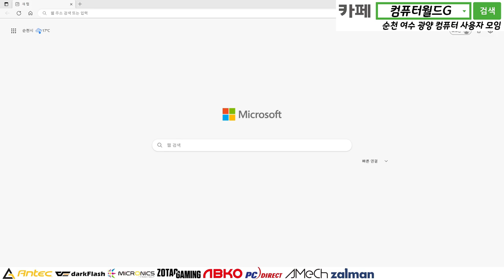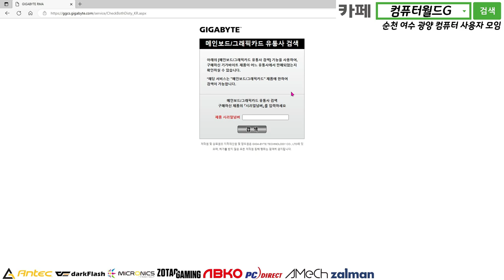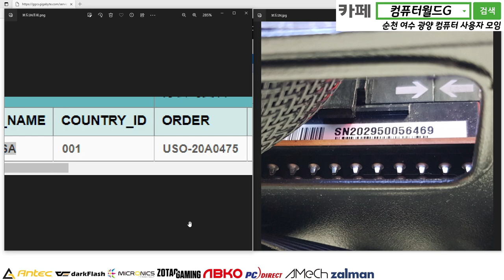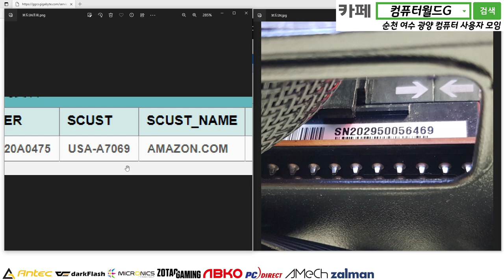당근 컴퓨터 조심하세요 수리 1달 걸렸습니다 / 불이 꺼지지 않고 화면이 나가는 컴퓨터 / 순천동네컴퓨터